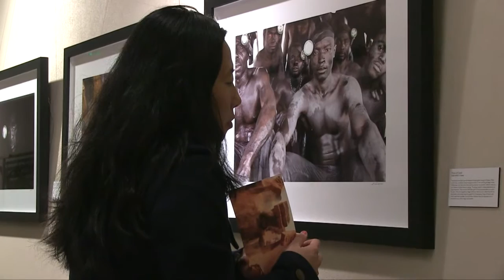Highlights from Lisa Kristine's Opening Reception: ENSLAVED: A Visual Story of Modern Day Slavery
In this highlight video from her opening photography reception, photographer Lisa Kristine shares stories about peoples forced into the bondage of modern day slavery, and she illustrates how she fights back with her photography.

"ENSLAVED: A Visual Story of Modern Day Slavery" is extended, and the exhibition will be on view at the World Affairs Council until August 31, 2015.

Twenty seven million people are currently trapped as slaves in the modern day slavery complex. Slaves are forced to work in brothels, factories, mines, restaurants, construction sites and in homes. More than half of them are women and children—they are paid nothing and toil under threat of violence, and are unable to walk away. The good news is that the percentage of people enslaved on the planet is the smallest it's ever been, and it is possible to end slavery in our lifetime.

ENSLAVED documents the lives endured by slaves and celebrates the freedom they never dreamed possible. This exhibition makes a powerful statement about one of the greatest human rights abuses of our time by capturing the experience of a moment lived in slavery, allowing one to peek into the lives of those who are enslaved. What we see are two undeniable truths – the extreme brutality of the situation and the resilience of the human spirit.

From sweltering brick kilns to rickety mine shafts in three countries, acclaimed photographer Lisa Kristine risked her safety and health to photograph the brutality of slavery today. She has created an exhibit that engages awareness and offers specific, doable and effective ways for people to help make sustainable change to eradicate slavery forever.

After the photo opening, the exhibition is open for complimentary viewing M – F from 9:00 AM – 5:00 PM and during evening Council programs.